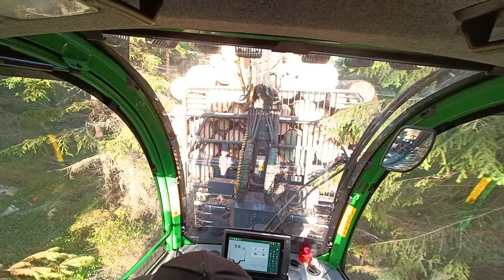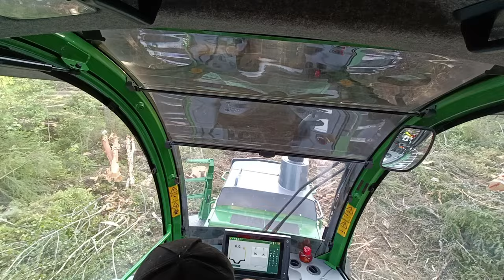John deere 1210g kivikkoista aukkoa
vähän kuivaa kivikkoa